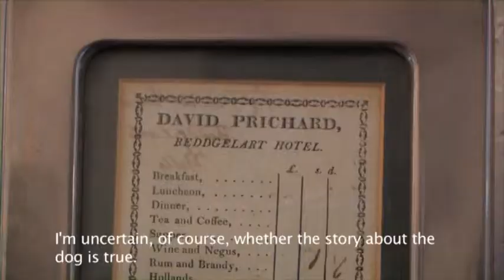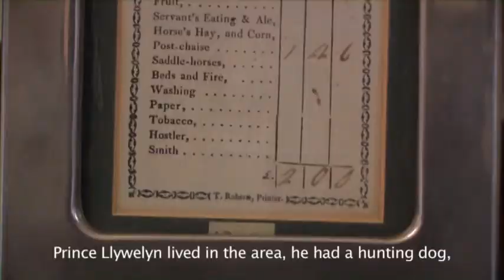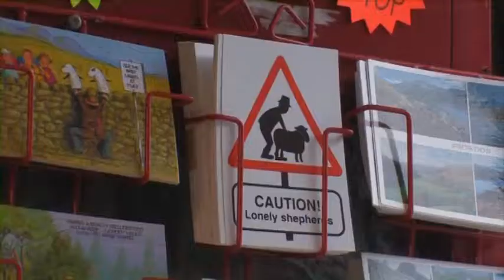Myth In The Modern Day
A documentary highlighting the relevance of the story of Gelert in today's Beddgelert.